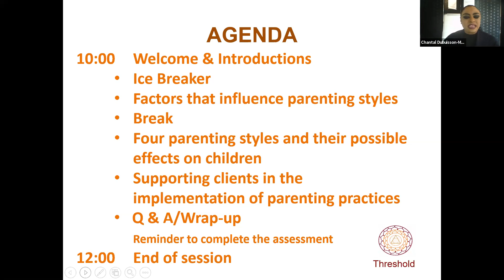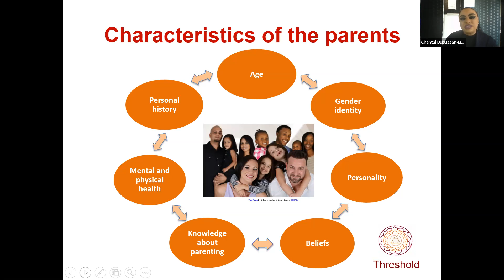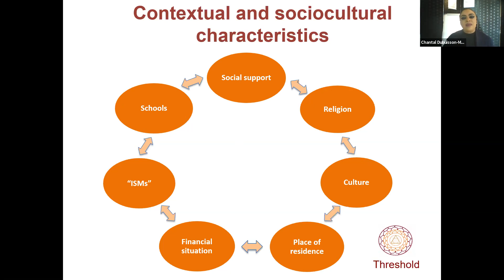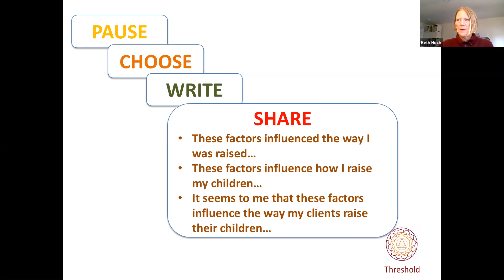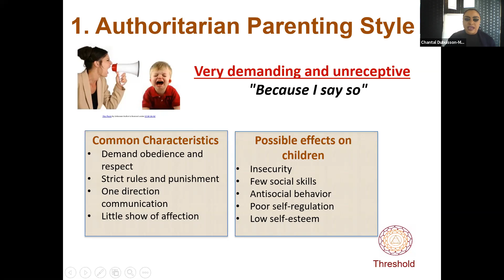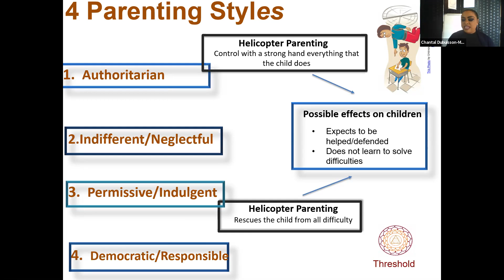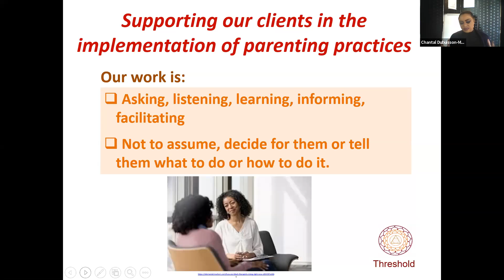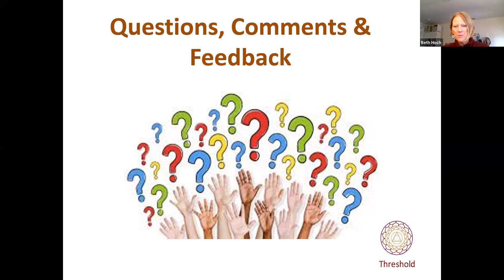Styles of Parenting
Parenting styles are influenced by culture, environment, and many other factors. In this workshop, providers will look at their own experience on how they were parented, how that influences their own parenting, and how they can help clients implement a parenting style that will result in the outcome they wish to create.
About the presenter:
Dr. Chantal Dubuisson-Myllymaki is the co-founder of the training organization Threshold. She has both a Bachelors & Masters degrees in Clinical Psychology, and a Doctorate degree in Education with a dissertation focused on raising awareness to the co-parenting issues of single African American fathers. She is a counselor and a certified Parent Educator who has served the Bayview Hunters Point and Alameda County communities for more than 30 years.  Dr. Dubuisson-Myllymaki has also served as a Volunteer Coordinator,  Parent Support Counselor Supervisor on a parenting crisis hotline, and a Pre-Service Trainer for volunteers and Master’s level interns.